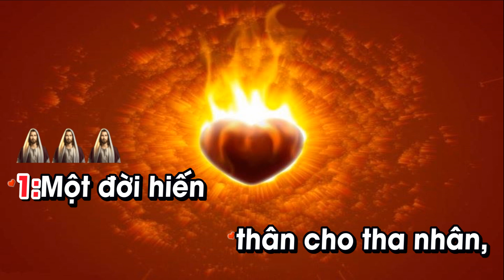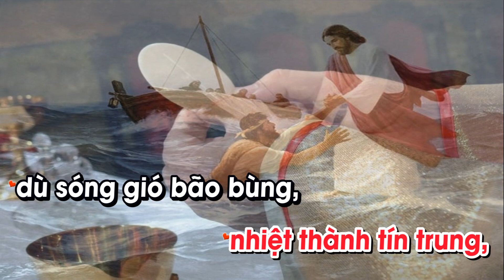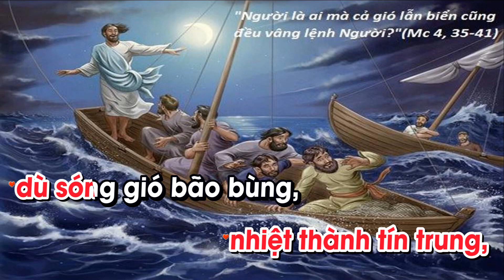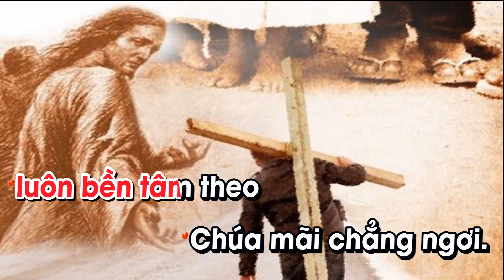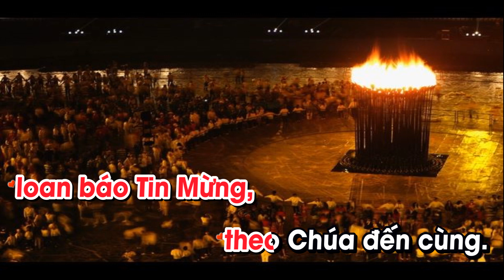BÀI CA LINH MỤC - TB : DIỆU HIỀN - ST : LM. NGUYÊN LỄ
❤️ Ca khúc: BÀI CA LINH MỤC
🎹 Sáng tác: Lm Nguyên Lễ
🎤 Trình bày: DIỆU HIỀN
📀 Video karaoke : LM. NGUYÊN LỄ
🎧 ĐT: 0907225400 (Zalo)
☞   LỜI BÀI HÁT:
1-Một đời hiến thân cho tha nhân, dù ngàn khó khăn không than van, người Linh Mục hằng vui sống bình an.
Từng ngày bước theo chân Giê-su, chẳng màng thế gian bao xa hoa, mong truyền loan Danh Chúa khắp gần xa.
2-Người là đuốc thiêng soi đêm đen, Người là muốn men cho nhân gian, bàn tay Người hằng ban phúc bình an.
Người là lễ dâng luôn trinh nguyên, từng ngày kéo muôn muôn ơn thiêng, cho trần gian luôn sáng mãi niềm tin.
3-Người về khắp nơi gieo Tin Vui, nhờ Người thế gian thêm xinh tươi, nguyện cho Người hồng ân Chúa chẳng vơi.
Trọn đời hiến dâng trong an vui, dù đời lắm phen trong đơn côi, luôn bền tâm theo Chúa mãi chẳng ngơi.
ĐK- Xin dâng bài ca về người Linh Mục, mong cho Người luôn nhiệt thành tín trung, dù sóng gió bão bùng, dù khốn khó lao lung, Người vẫn một lòng kiên trung, loan báo Tin Mừng…. theo Chúa đến cùng.